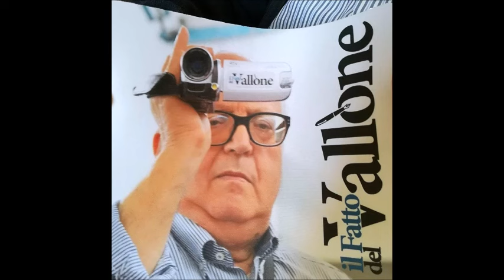Parrocchia Cristo Re MUSSOMELI . FESTA CRISTO RE DELL' UNIVERSO 24 NOVEMBRE 2024